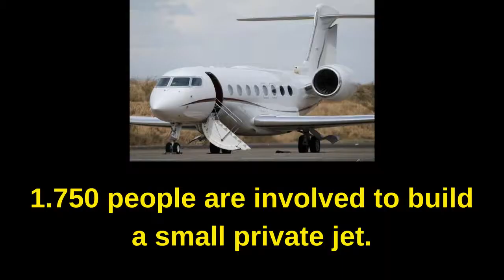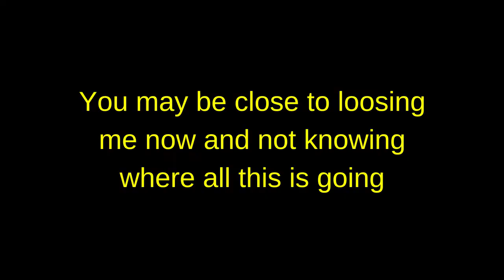How The Analytic Mind Dismantles All Solutions And More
The Mind People:
Often they are highly intelligent, fast thinking and very analytic. And they love to dissect things.
It is not so easy to be around them.
It is also not so easy for them as well.
Discover the why and how. Also what the consequences are for them and those they interact with.
I will also address how to interact with them.
If you recognize yourself in this, then you will also hear me share how to avoid a very common trap.

If you want to get videos and content that is relevant to the here and now: then check out here: